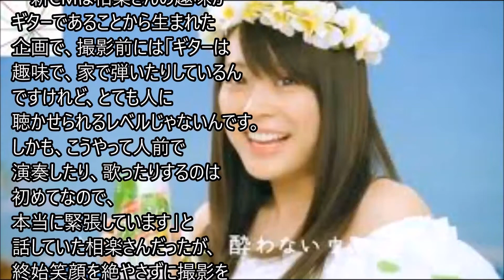伸びやかな歌声 ギターで弾き語り 女優の相楽樹さん弾き語り 酔わないウメッシュ！！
女優の相楽樹さんが出演するチョーヤ梅酒
「酔わないウメッシュ」の新CMが20日、公開された。
新CMでは「酔わないウメッシュ」の
3代目イメージキャラクターとなった相楽さんが、
コマーシャルソングをギターで弾き語りしている姿が映し出されている。

　新CM「ギター」編は、爽やかな白のシャツワンピに
身を包んだ相楽さんが、青空の下でギターを手にし、
「酔わないウメッシュ」のコマーシャルソングを
弾き語りするという内容。相楽さんは伸びやかな歌声を披露している。

　同商品の2代目イメージキャラクターは、相楽さんが
連続テレビ小説「とと姉ちゃん」で共演した高畑充希さんが
務めており、相楽さんは「歴代の女優さんの後を
受け継ぐことになってとても光栄ですし、その分、
緊張もしています」と恐縮しつつ、「でも、CMのお話を
いただいた時はとってもうれしかったです、頑張ります！」と意気込みを語った。

　新CMは相楽さんの趣味がギターであることから生まれた企画で、
撮影前には「ギターは趣味で、家で弾いたりしているんですけれど、
とても人に聴かせられるレベルじゃないんです。
しかも、こうやって人前で演奏したり、
歌ったりするのは初めてなので、本当に緊張しています」と
話していた相楽さんだったが、終始笑顔を絶やさずに撮影を乗り切ったという。

　また20日、CMと同時に和やかな撮影現場の様子を収めた